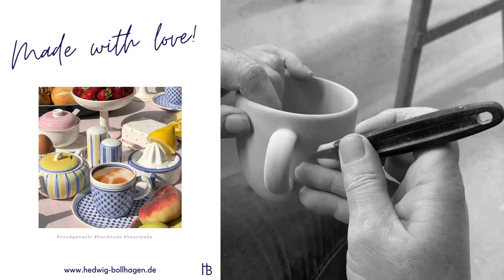Wie entsteht die Cappuccino Tasse 573 ☕ von Hedwig Bollhagen?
Die Tasse 573 ist eine Cappuccinotasse, Sie isoliert das Heißgetränk perfekt. Die Tasse kann auch für alle anderen heißen Getränke genutzt werden, wie Tee oder ein normaler Filterkaffee.

Du kannst bei uns auch an einer Führung in unserem Werk teilnehmen. Dort siehst du wie unsere klassische Gebrauchskeramik hergestellt wird. Einen Termin kannst du buchen unter:

📩 Wenn du keine neuen News, Rabatte oder Aktionen verpassen möchtest, dann registriere dich unter folgendem Link für unseren kostenlosen Newsletter: